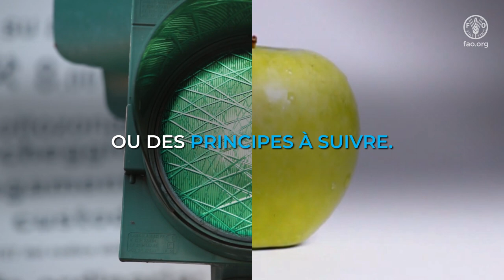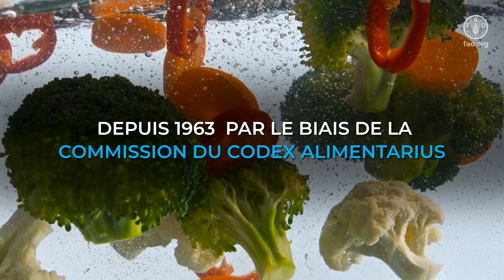Que sont les normes alimentaires et pourquoi sont-elles importantes?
Les normes sont des règles ou des principes à suivre. En général, elles fixent des niveaux de qualité, des volumes, des seuils et des grades. Sur le plan alimentaire, les normes définissent principalement ce qui peut être consommé sans danger.